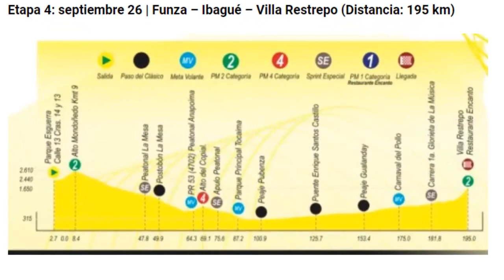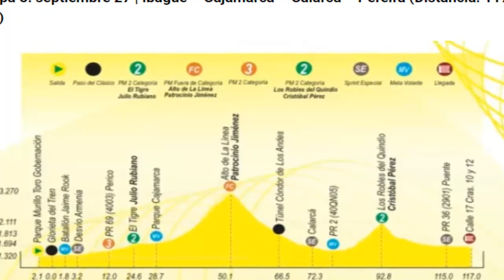Clasico RCN 2023 Etapa 5 Con Oscar Quiroz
Nesya Ciclismo
La etapa 5 del duelo de titanes es de alta montaña con el mitico alto de la Linea para escaladores Clasico RCN 2023 Etapa 5 Con Oscar Quiroz